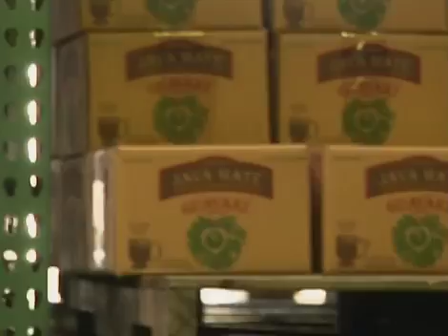Sara Snow on Guayaki Yerba Mate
Get fresh with Sara Snow.  Sara drinks mate with the Guayaki Yerba Mate crew and tours the facility and learns about sustainability and rainforest convservation.